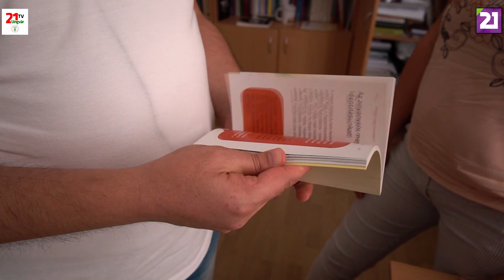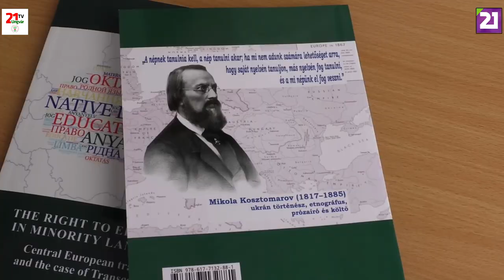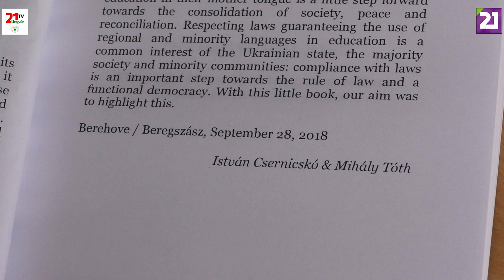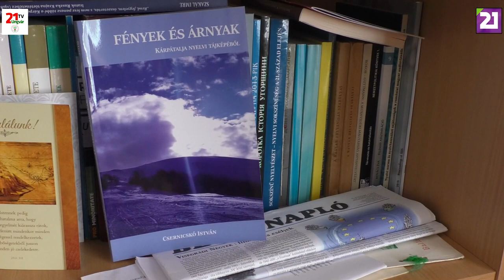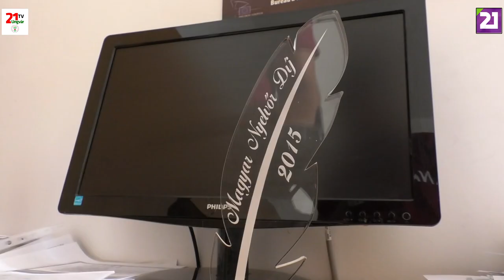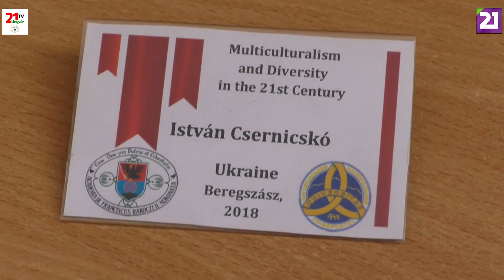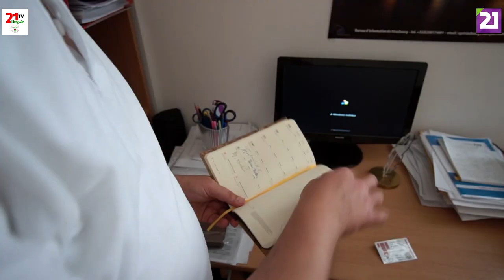TV21 UNGVÁR - ARCKÉPMÁS 21.ADÁS - CSERNICSKÓ ISTVÁN (2019.08.10.)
Csernicskó István, a II. Rákóczi Ferenc Kárpátaljai Magyar Főiskola tanára, nyelvész, kutató. A Hodinka Antal Nyelvészeti Kutatóközpont vezetője. Számos tisztsége és elismerése van, fő kutatási területe a Kárpátaljai magyarság kétnyelvűsége. Az Arcképmásban a kezdetekről, a motivációkról, a kutatói munkáról beszélgetünk.